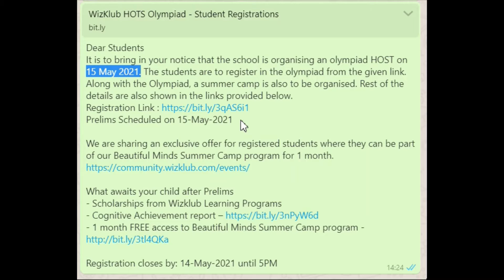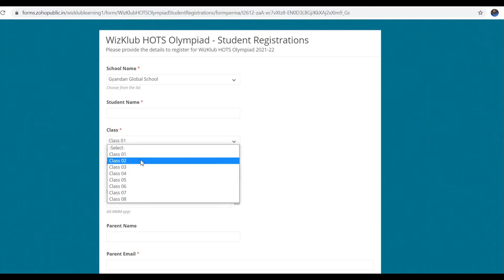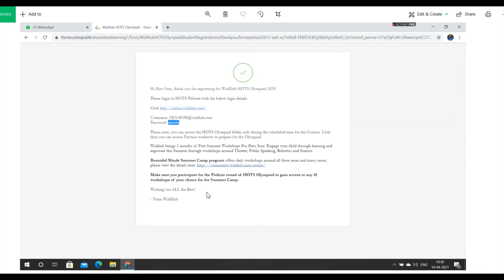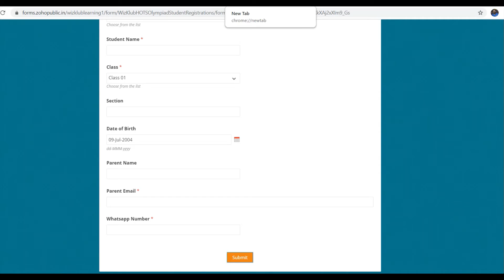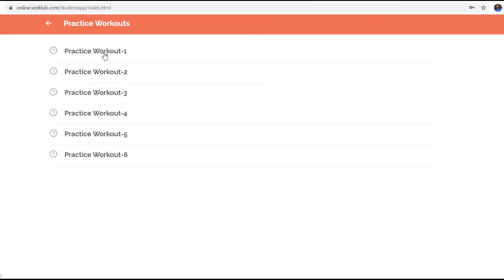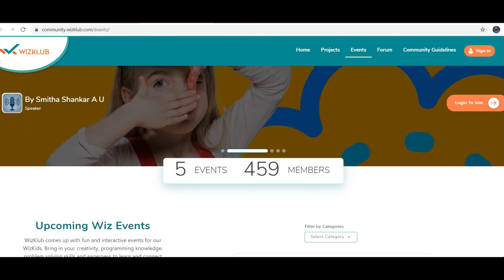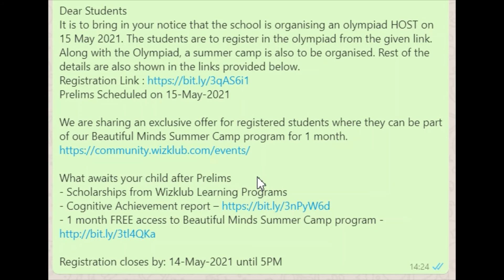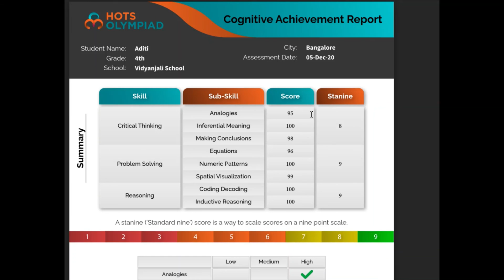How to register in HOTS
This is for students of classes 1st to 8th about how to register is HOTS Olympiad.